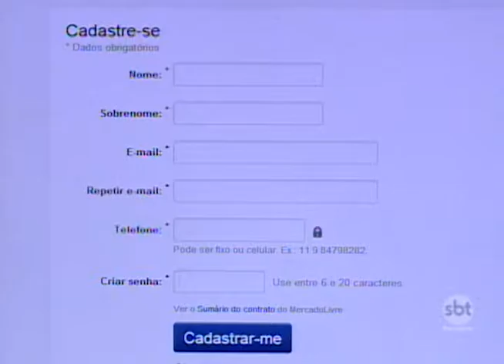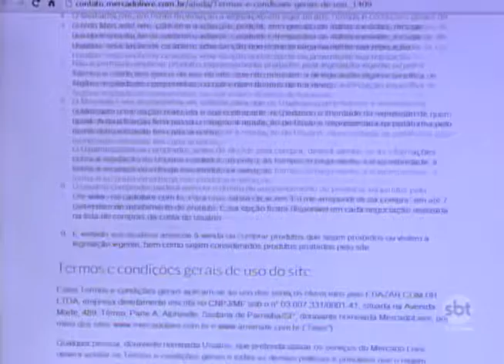Pesquisa revela que usuários tem medo de passar informações pela internet